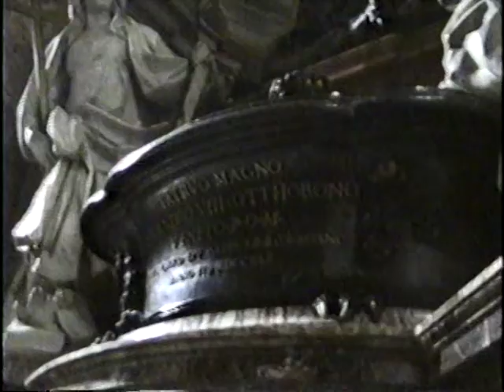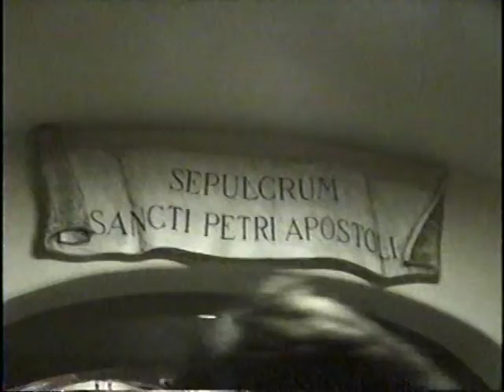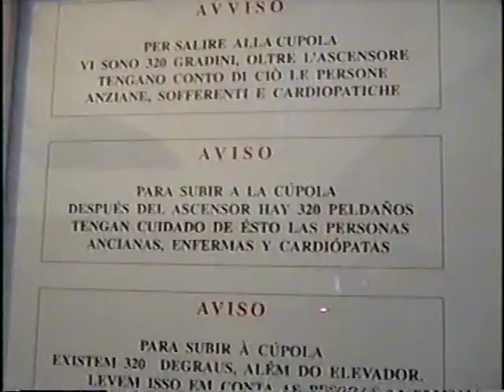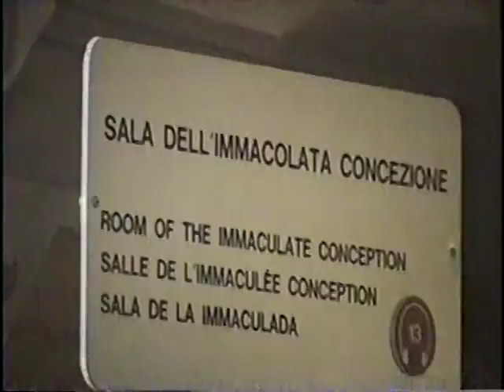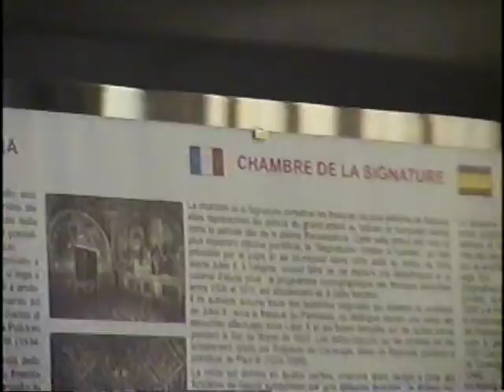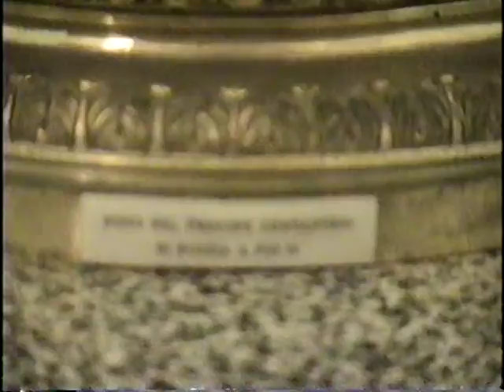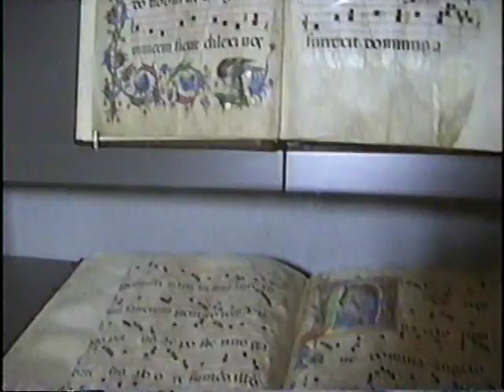Roma 01 2